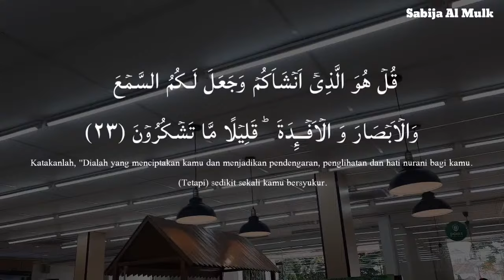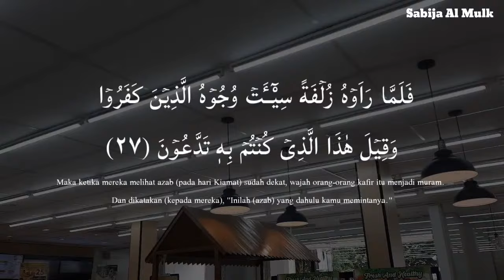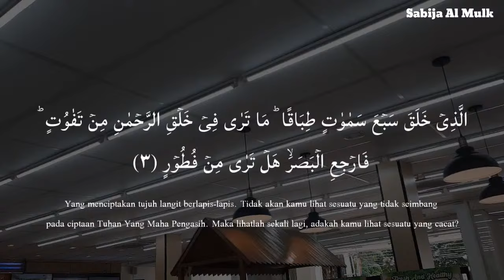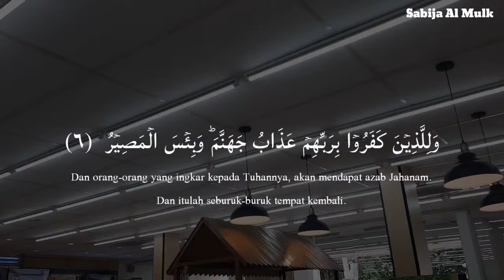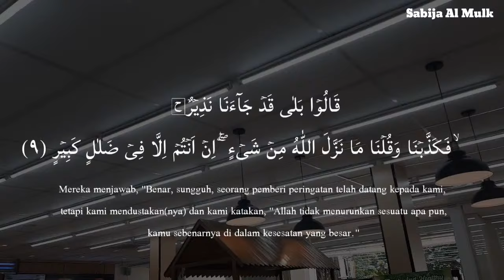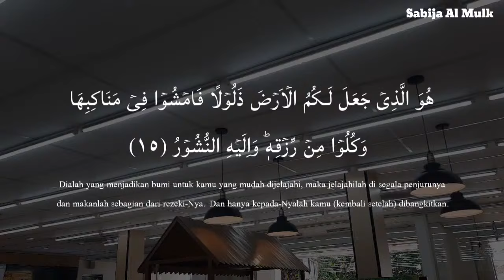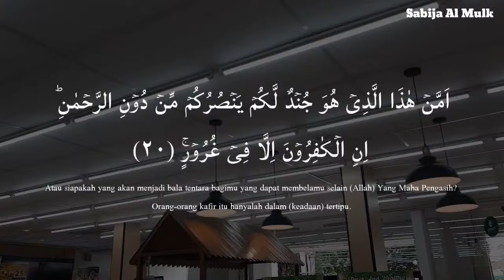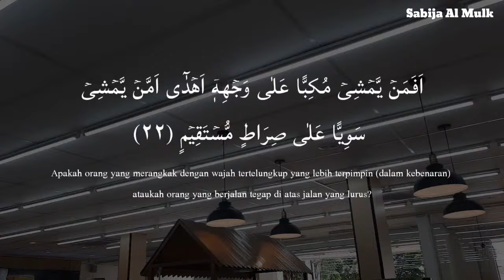Relaxing Heart Touching Murottal of Surah Al Mulk سورة الملك